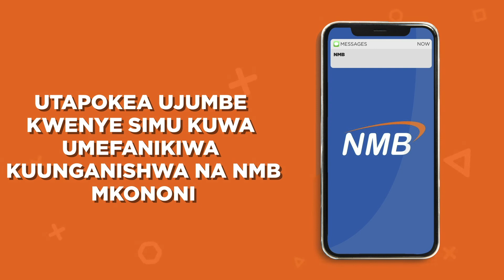NMB Mkononi - Teleza Kidigitali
Rahisisha maisha na NMB Mkononi!

Huna haja ya kwenda tawini kufanya miamala, jisajili  ufurahie huduma zetu mkononi mwako.